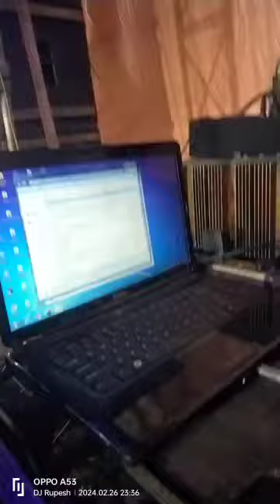Hi Fi Vibration Setup In Malkera / DJ Rupesh Katras Production